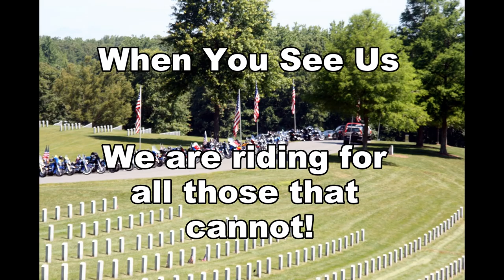When you see us, Early on a weekend morning you’re stuck at a traffic light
Early on a weekend morning you’re stuck at a traffic light while a stream of motorcycles roar by, escorted by local law enforcement. And you wonder what’s up
Life near a hospital can be disrupted by screeching sirens, but then you hear an unfamiliar rumble in the distance. And you wonder what’s up
Touring DC on Memorial Day weekend, you have to stand and wait for thousands upon thousands of motorcycles to pass by. And you wonder what’s up
You see motorcycles decked out in flags. You see long, grayed haired, bearded and tattooed folks. The thoughts going through your head may not be the most flattering. And you wonder what’ up
Let us offer up a quick apology, but here’s what’s up…
Many of the motorcycle clubs that you see rolling down the road are former military or military supporting folks or members of the local police and fire departments. Male and female alike ride to support our military, our brothers and sister with badges and our communities.
Rolling Thunder is a peaceful protest to make sure that all of our missing in action are accounted for. Did you know that there are over 60,000 missing in action from WWI to present day?
Weekend runs and rallies to honor the memory of our fallen comrades in uniform. We raise funds for scholarships for the children for our fallen comrades.
Teddy Bear Runs to bring teddy bears to our children in the hospital. Some of these children have never seen a motorcycle, let alone one that brings those toys during their confinement
Christmas in July collects toys for children in the hospital
Special Olympics and Autism Awareness and Save the Ta Tas Poker Runs to raise money. Guaranteed any money prizes awarded to the motorcycle clubs are re-donated to the cause
So when you see us, please be patient, please be understanding. We might just be trying to raise money for a cause near and dear to you.
When you see us, we ride for those that can’t